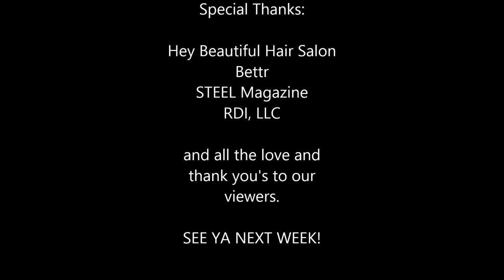DISTURBINGLY RANDOM: EPISODE 18 | More Everything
Ro & Mz. Kuky hold down both sides this time around, discussing a few things Hollyhood and a few things not...Is Drake's dad ready for the smoke from his son? How real was Kevin Hart's back breaking accident? Is Dave Chappelle preparing to disappear again? How rocky, really, is Joe Budden & Cyn's relationship? And why did Mz. Kuky once upon a time taste like deodorant? ...All that, and Ro just cant shake it off.

Check out the Disturbingly Random podcast on Spotify, Anchor and all digital podcast platforms!